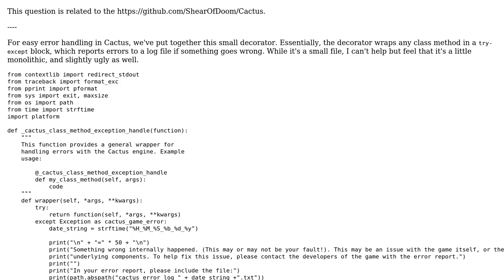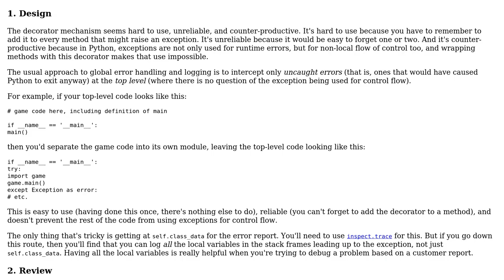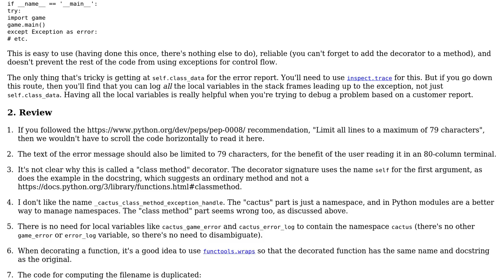Code Review: Try-except decorator for classmethods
With thanks & praise to God, and with thanks to the many people who have made this project possible! | Content (except music & images) licensed under CC BY-SA | Music | Images & others | With thanks to user Gareth Rees user Ethan Bierlein and the Stack Exchange Network Trademarks are property of their respective owners. You are responsible for your own actions.